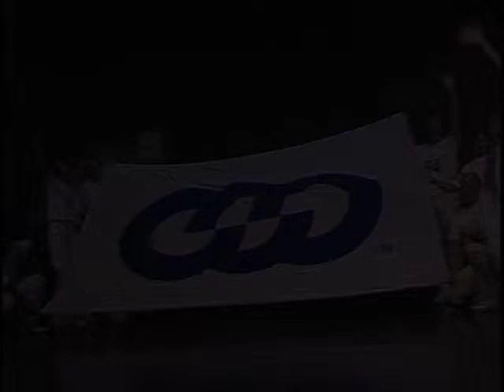Gay Games IV Host City Announcement / Annonce de la ville hôte des Jeux gais IV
Rick Peterson and Peg Gray of the Federation of Gay Games come to the podium at the Closing Ceremonies of Celebration '90 to announce New York will host Gay Games IV. Vancouver, Canada, 1990.

Rick Peterson et Peg Gray de la Fédération des Jeux gais montent sur le podium lors des cérémonies de clôture des célébrations 1990 pour annoncer que New York accueillera les Jeux gais IV. Vancouver, Canada, 1990.